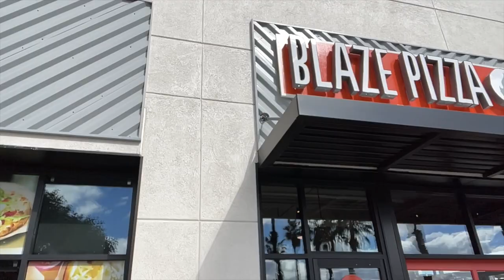Last Day Of Bulking Phase 2022-2023 (Full Cheat Day Of Eating) - February 26, 2023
Last Day Of Bulking Phase 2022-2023 (Full Cheat Day Of Eating) - February 26, 2023 @ 'Gold's Gym Northridge', 'Blaze Pizza', 'Del Taco', 'Maru Ramen'